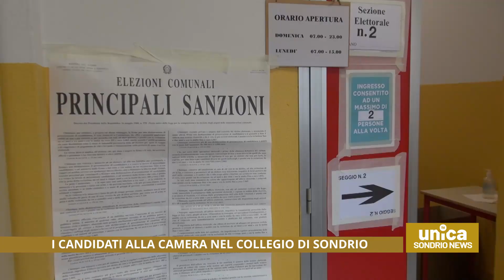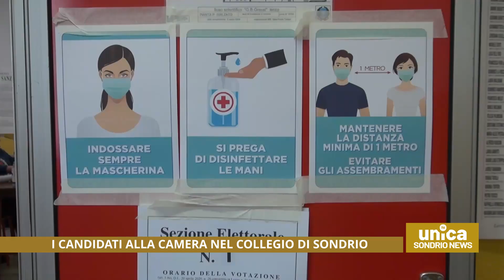I candidati alla Camera nel collegio di Sondrio